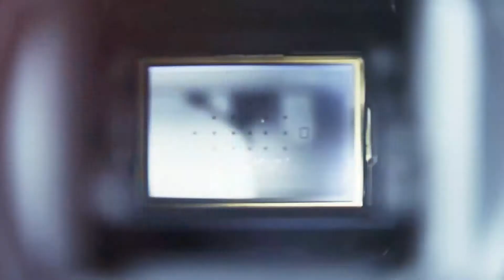Bilecik'te Trafik kazası